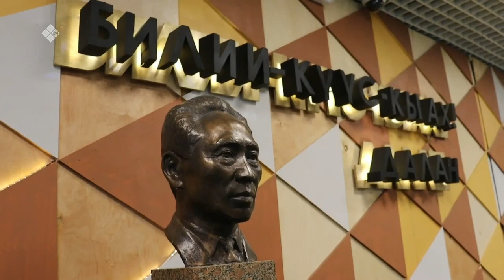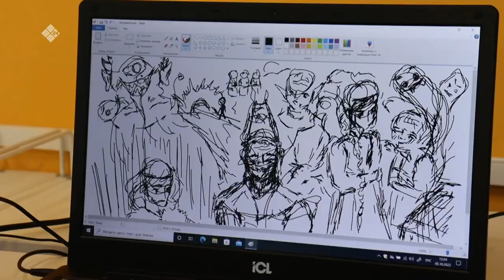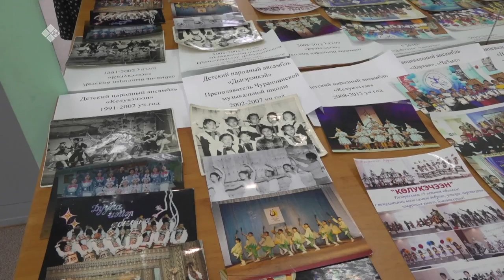«Дойдум дьоно» (20.10.22)